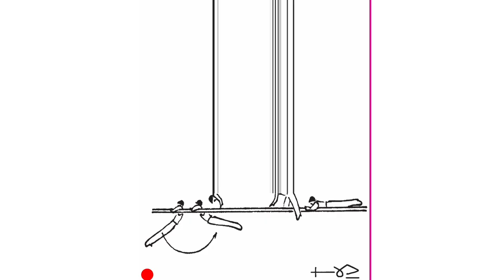Artistic Gymnastics Mens! PB new skills watch to the end😎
complex elements on parallel bars from the forearms!